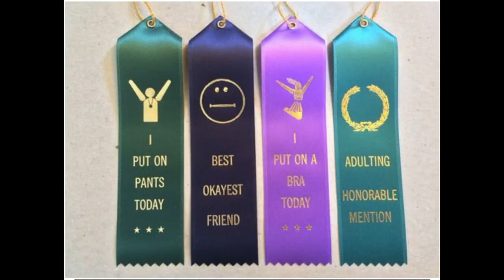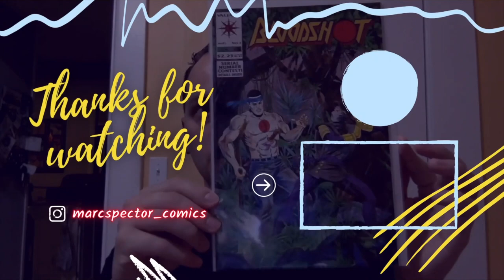TOP 5 PICKS FOR NCBD 5/25/22